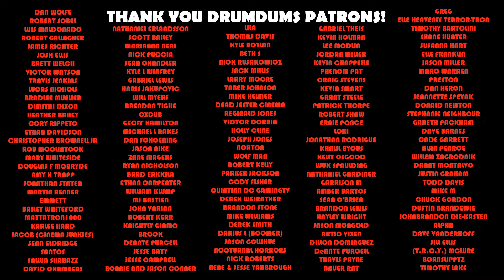Is BLOOD FEST Better Than HELL FEST? (Movie Review)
Back in 2018 there 2 carnival horror movies out around the same time. Hell Fest and Blood Fest. I've reviewed the former, now let's disect the other and find out which is the better movie!

SUPPORT DRUMDUMS!

➡️  HUMDRUM
➡️  PURCHASE WORTHY

* ➡️  Unicorn